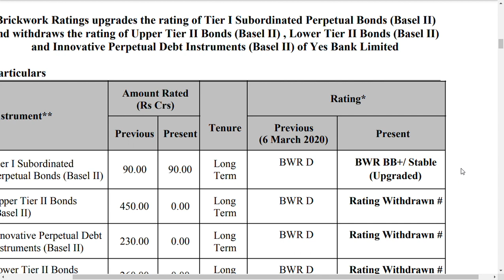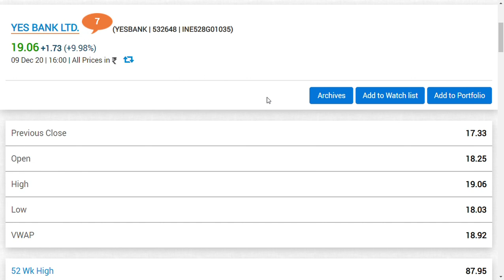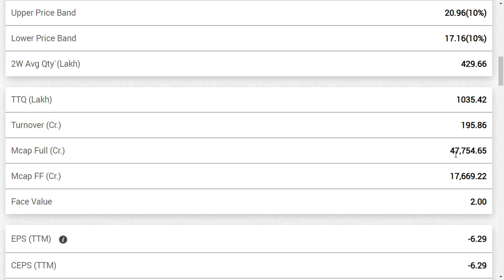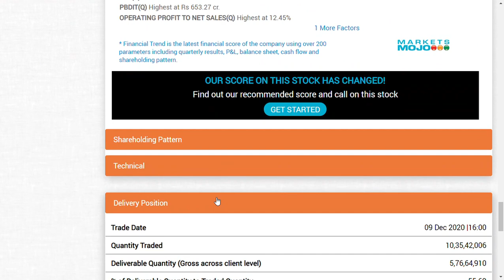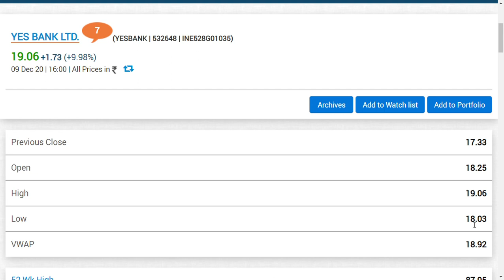Yes bank Ltd latest news|yes bank Ltd latest update/ YES BANK RESULT UPDATE/yes bank ltd news today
YES BANK LTD LATEST NEWS/ YES BANK LTD LATEST UPDATE

YES BANKshare latest  analysis
and  YES BANK share latest news
and YES BANKshare latest update which is very useful for all to see
YES BANKshare fundamental and technical analysis in future

I DO HAVE POSITIONS IN THIS SHARE